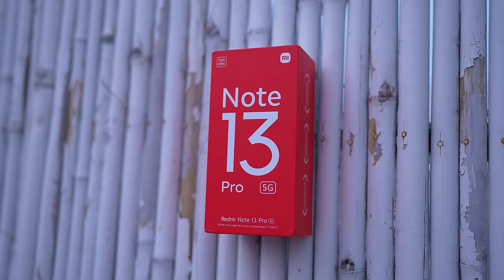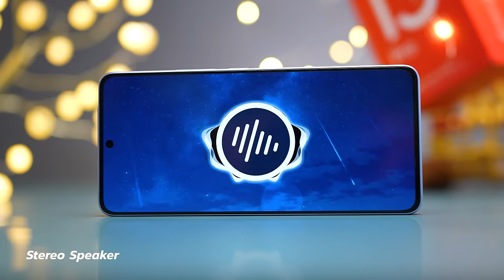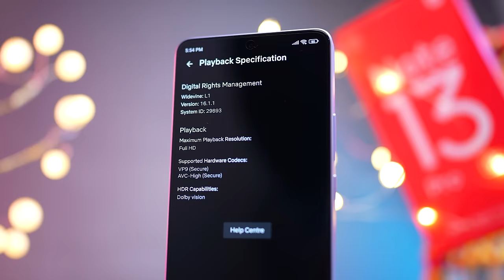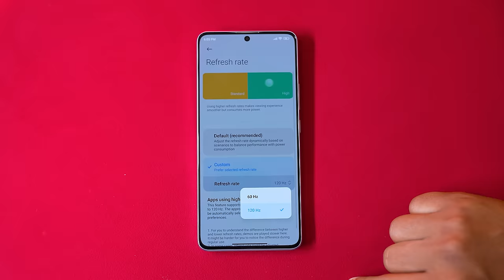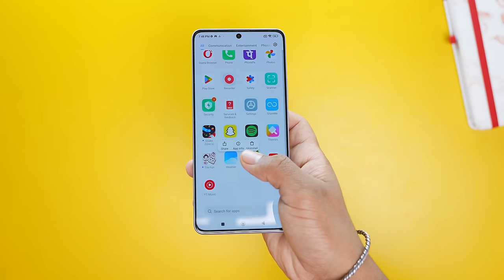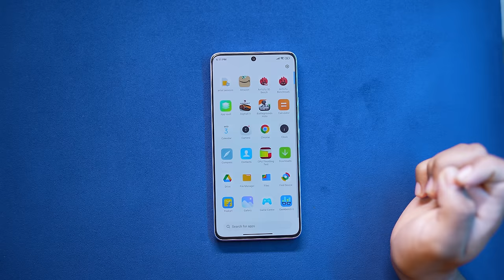Redmi Note 13 Pro is here - Let's Check!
Redmi Note 13,  Redmi Note 13 Pro and Redmi Note 13 Pro+ launched  in India.
Redmi Note 13 Pro comes with Snapdragon 7s Gen 2 Processor, 200MP triple camera with 5100mAh Battery with 67W Charging from Xiaomi.

Here is my Redmi Note 13 Pro Unboxing and Initial Impression video.

00:00 - Intro
0:13 - Redmi Note 13 ProUnboxing & Physical
01:57 - Display
02:55 - Performance & Software
04:13 - Redmi Note 13 ProUnboxing Camera
05:37 - Pricing